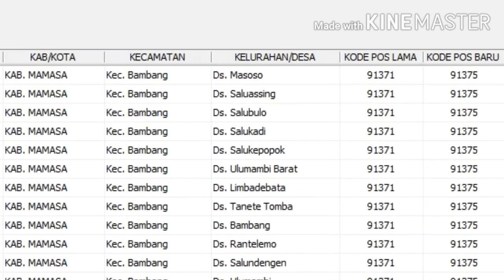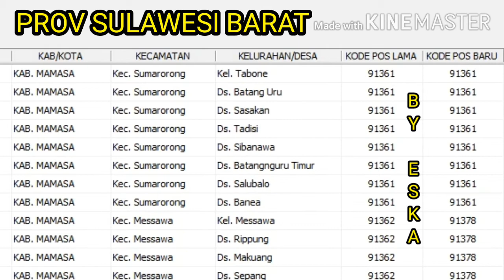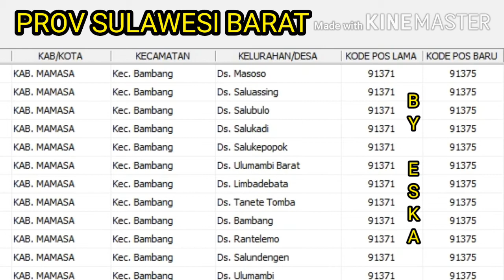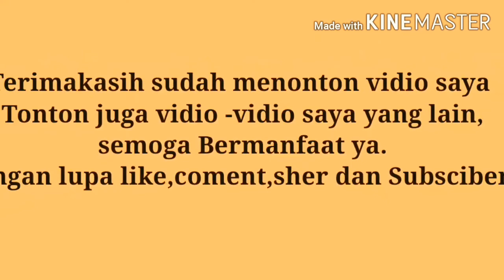KODE POS KABUPATEN MALINAU DAN MAMASA NEWS LENGKAP KECAMATANNYA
Kode Pos kabupaten Malinau dan Mamasa lengkap dengan kecamatan dan desanya.
KABUPATEN MAMASA MELIPUTI KECAMATAN(Mambi,Arralle,Mamasa,Pana,Tabulahan,Sumaroroang,Messawa,Sesenapadang,Tanduk kuala,Tabang,Bambang,Balla,Nosu,Tawalian,Rantebulahan timur,Buntumalangka,Mehalaan).